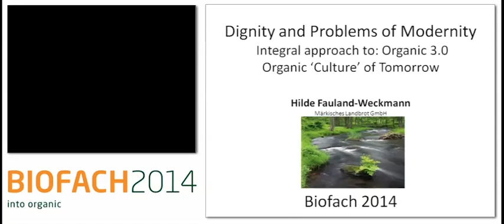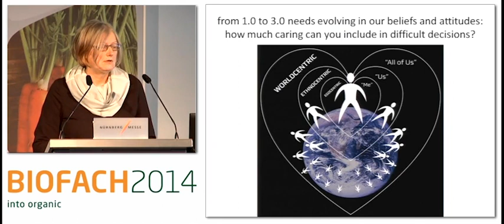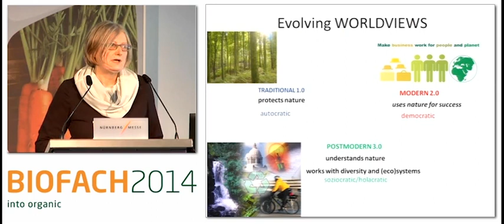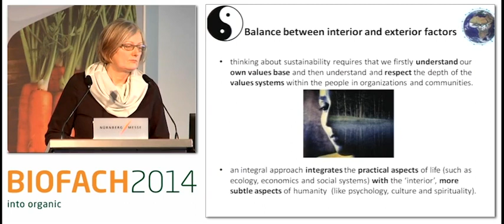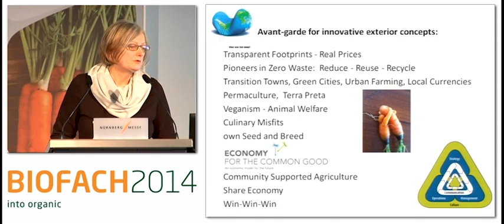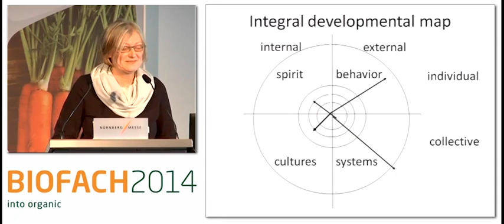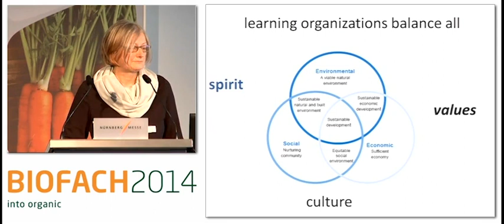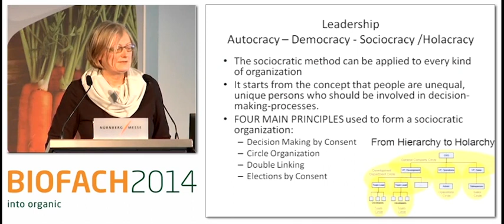Organic 3.0 in the mainstream trap - Part 3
The organic sector envisages a 100% adoption of organic agricultural systems. What are the risks and the traps? The event shows strategic options, including ecologically intensive ecological agriculture and agroforestry, precision agriculture, low input agriculture, and systems with high consumer involvement. The presentations and subsequent discussion will then move on to take a broader view of the entire economic system.

Presenter:
- Konrad Hauptfleisch, International Federation of Organic Agriculture Movements (IFOAM), Germany

Speakers:
- Prof. Dr. agr. habil. Gerold Rahmann, Johann Heinrich von Thünen-Institut
- Helmy Abouleish, Sekem Group, Egypt
- Hilde Fauland-Weckmann, Märkisches Landbrot GmbH, Germany